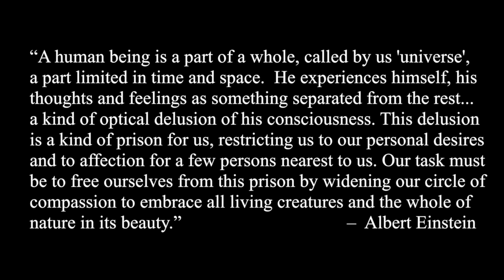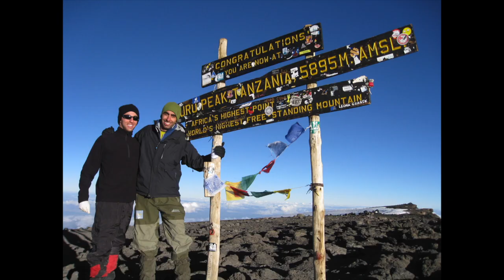Jason Dilmanian Stern Essay 2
Please describe yourself to your MBA classmates.